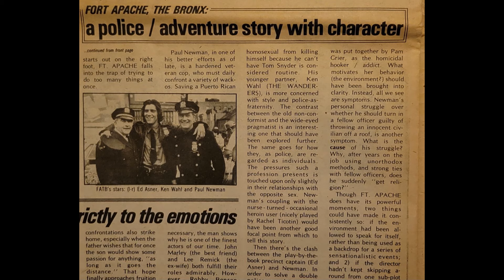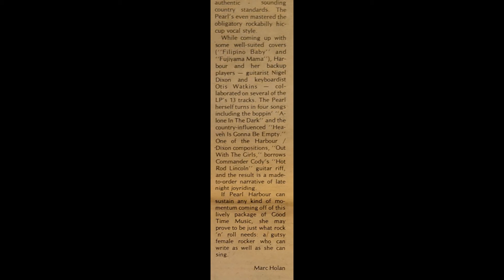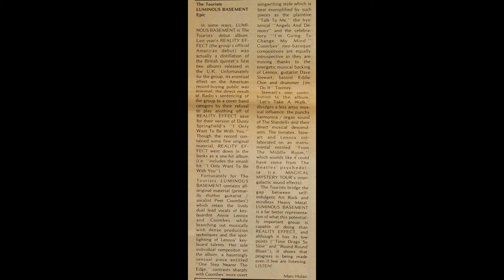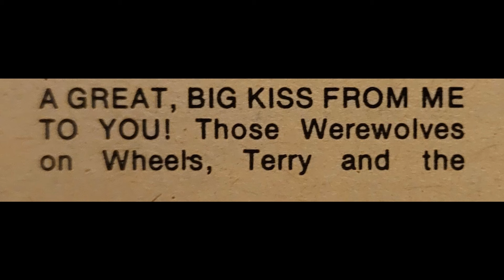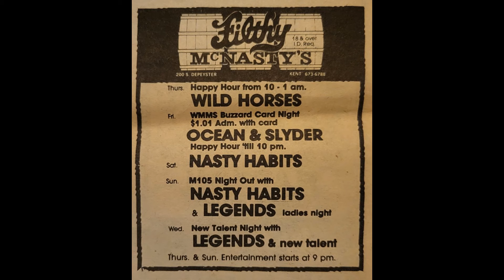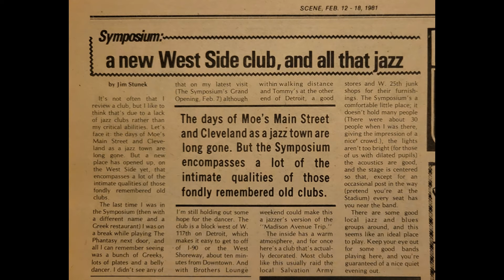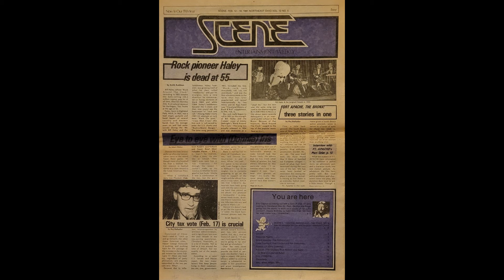Bill Haley - Shake Rattle and Roll + See You Later Alligator Scene 2/12/81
Two songs by one of the father's of Rock and Roll music, Bill Haley and his Comets provide the soundtrack to the February 12th 1981 issue of SCENE (Cleveland's arts weekly). Haley's death was the headline. Other contents of the issue include"
articles/blurbs/ads: Bill Haley, Donnie Iris, Gair Linhart, Pam Grier, The Beatles, Eric Clapton, Grateful Dead, Buckeye Biscuit Band, Deadley Earnest, Gary Lewis (of The Playboys and Jerry's kid. CLE resident at that point), I=Tal, Foul Play,
reviews: The Jim Carroll Band with Berlin (with picture of Jim), Fort Apache The Bronx, Elvis Costello "Trust", Yello, Pearl Harbor and the Explosions, Rick Nelson. Sean Tyla, The Tourists (album), Any Trouble (album)
ads: Blondie, WMMS, April Wine, Cheap Trick, Nazareth, Hunble Pie, Sir Douglas Quintet, Randy Meisner, 4 out of 5 Doctors, Michael Henderson, Zapp, Gordon Lightfoot, Mickey Gilley, Johnny Lee, Chuck Mangione, Isley Brothers, Kaya, Generators, Mr Stress Blues Band, The Sectret, Lucky Pierre, film "My Bloody Valentine", Raven Slaughter, Erserhead, 15-60-75 Numbers, Robert Jr Lockwood, Oroboros,